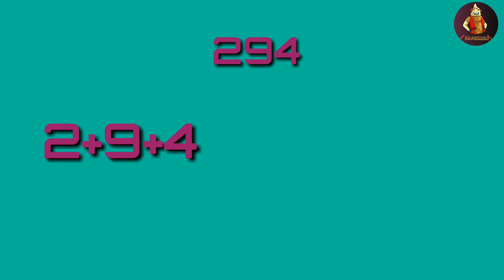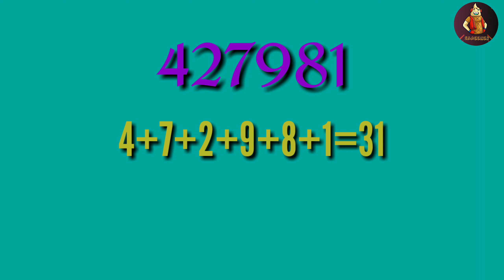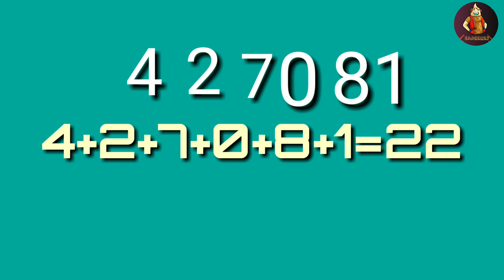"An Interesting thing of Numaber Nine" | 9 का एक ऐसा मजेदार चाल जोकि बहुत कम लोग जानते हैं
I hope you enjoy this video in this video || in this video I reveal an interesting trick of Number Nine Which not known to everybody|

Saaeener # Saaeenermath

Video by:Alok Kumar Adarsh(RTG ALOK)

Created by:Alok Kumar Adarsh

Voice by:Alok Kumar Adarsh

Edited by:Alok Kumar Adarsh

Credit:Saaeener

Played by:Alok Kumar Adarsh